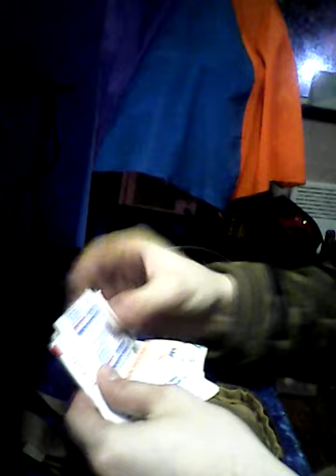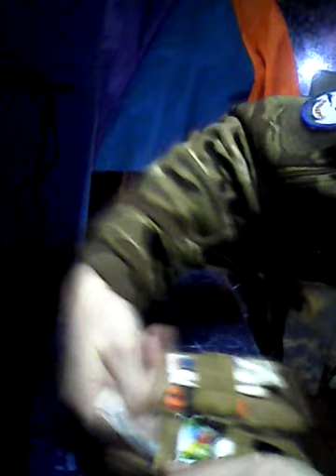тактический кошелек. наз. ремнабор.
в наборе не показаны секретные элементы и спец предметы.